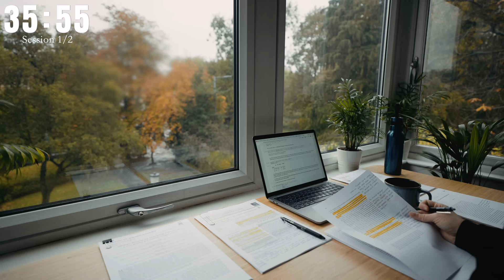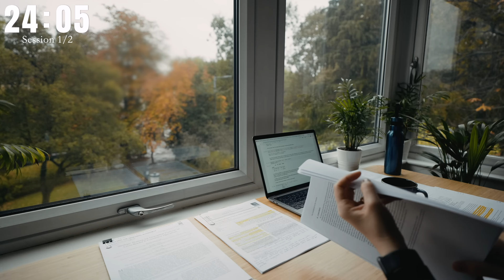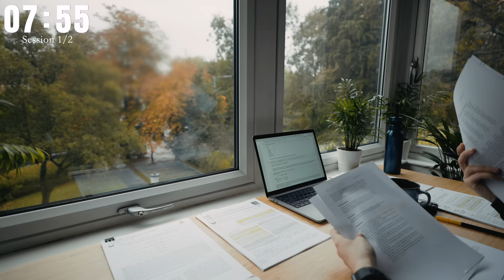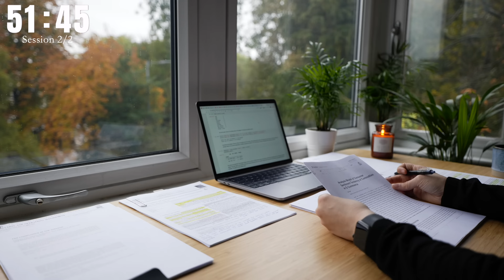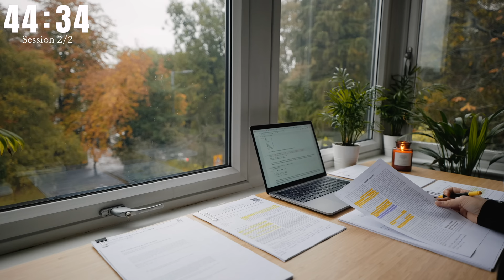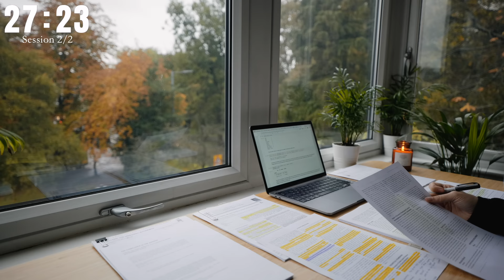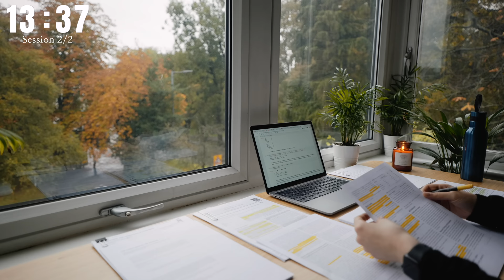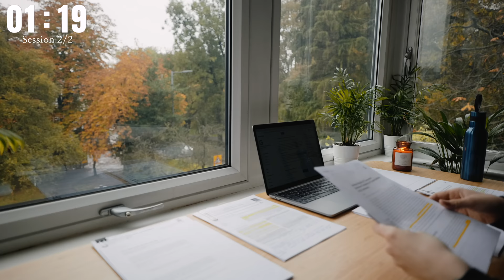2 HOUR STUDY WITH ME | Background noise, 10-min Break, No music, Study with Merve, 4K